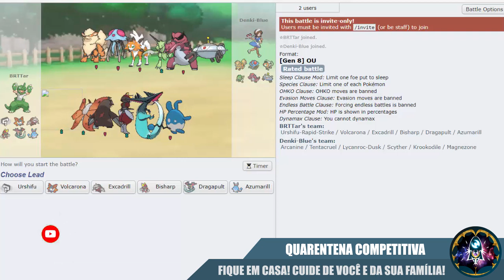Azumarill voltou, baby! - SwSh Overused - PS LIVE #70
PS LIVE #70 - SwSh OU - Azumarill voltou, baby!

Resumo: Vídeo de algumas batalhas feita no Pokémon Showdown, na tier Sword and Shield Overused com um time que ganhei do meu parceiro de clã, o Hurricane.

Acompanhe minhas live streams no canal roxinho: BRTTar